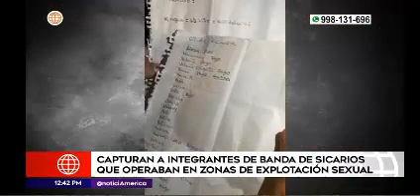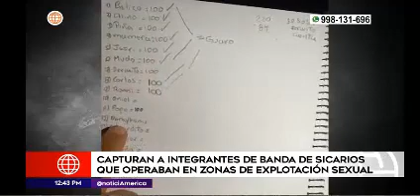CAPTURAN A INTEGRANTES DE BANDA DE SICARIOS QUE OPERABAN EN ZONAS DE EXPLOTACION SEXAL